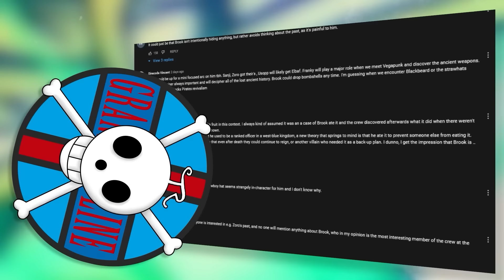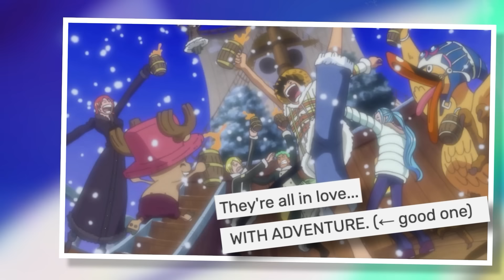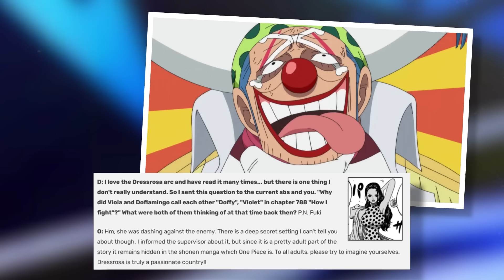It’s INSANE That Oda Confirmed This…